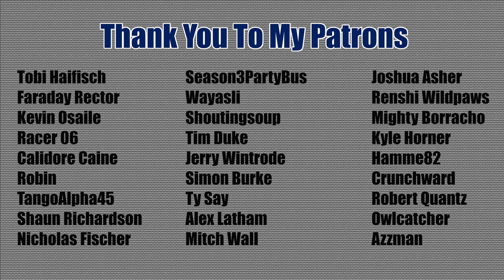The Long Drive | Season 3 Episode 24 | Eat This Survival Update | 1189.6 kms to 1241.3 kms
Fixing up the truck.